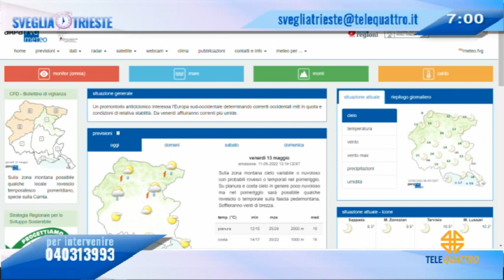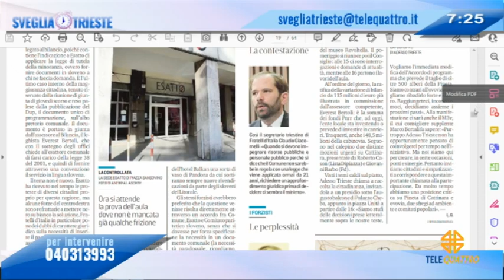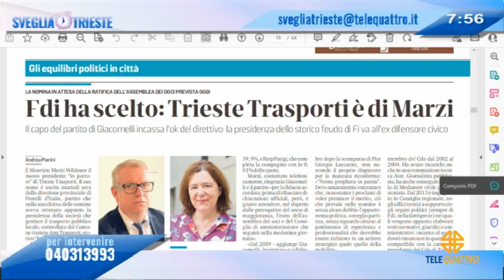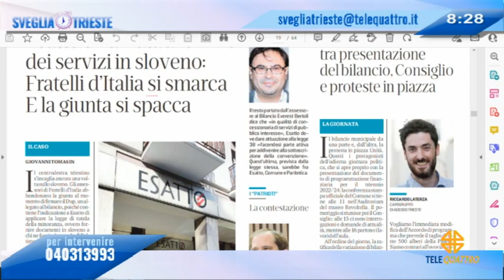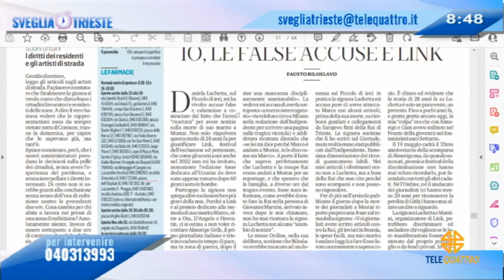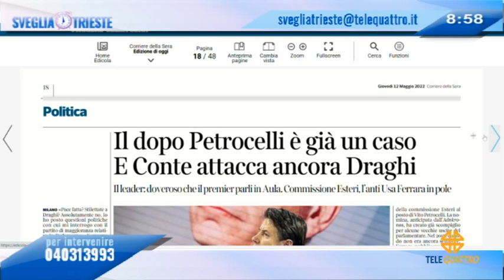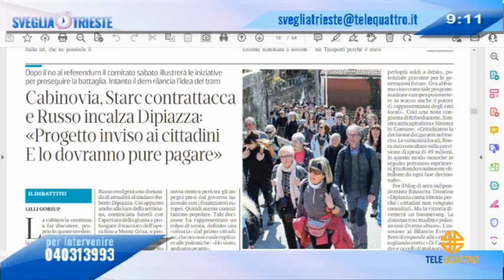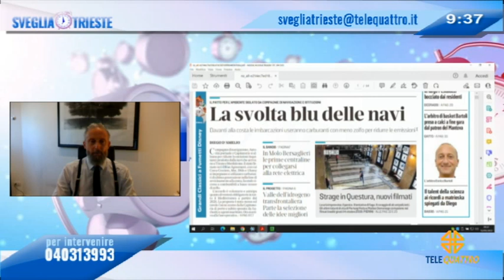SVEGLIA TRIESTE! | 12/05/2022 06:59